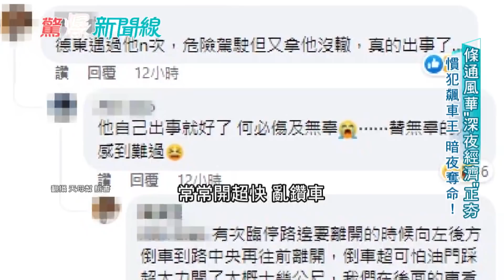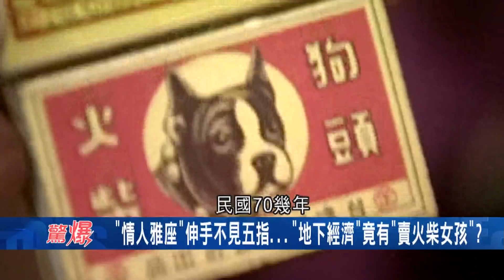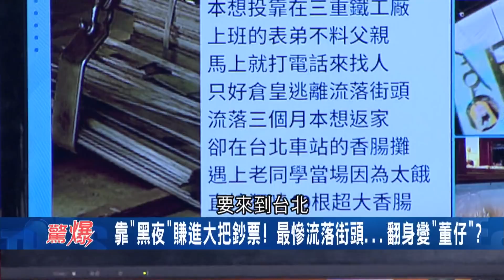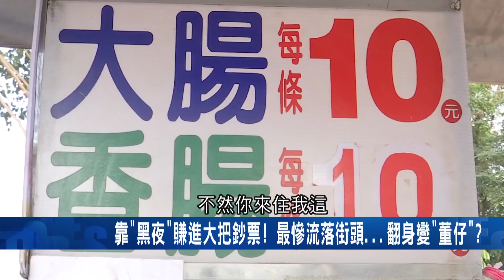華燈旋風再起! "林森條通"周邊經濟養活萬人 深夜秀場.理容院業者賺入大把鈔票 小姐變身董娘身價驚人 最強手腕用"它"換到雙B │呂惠敏主持│【驚爆新聞線 PART1】20220319│三立新聞台